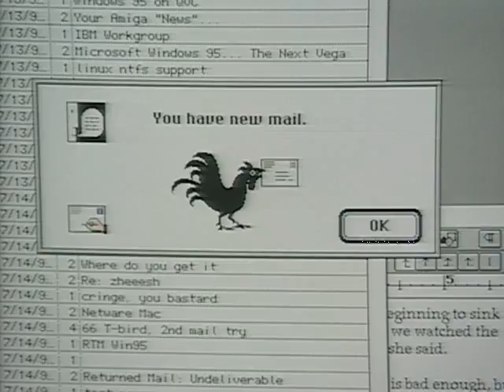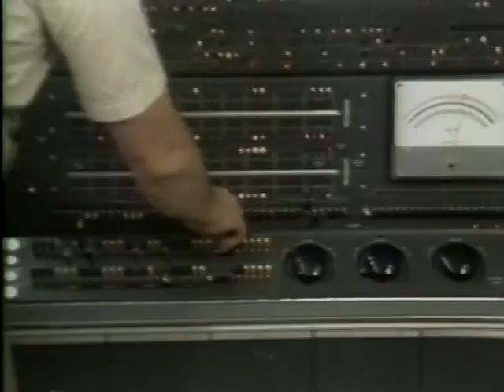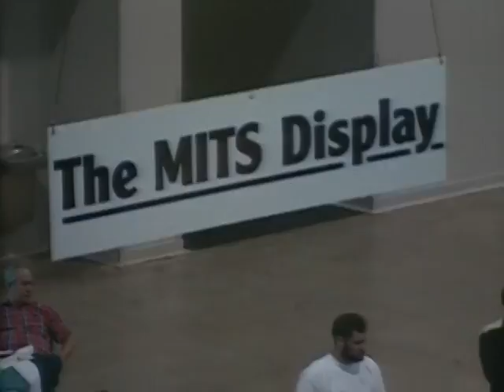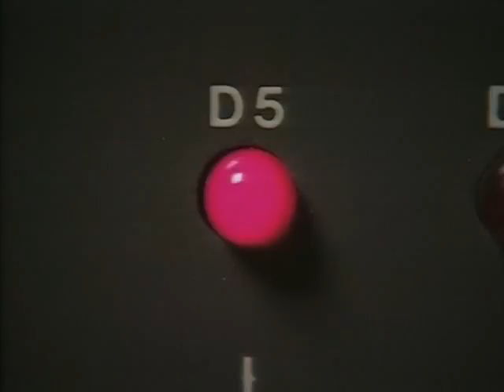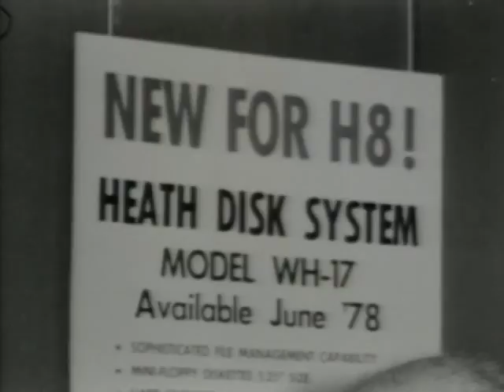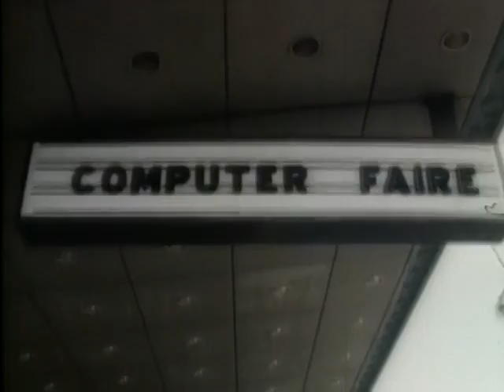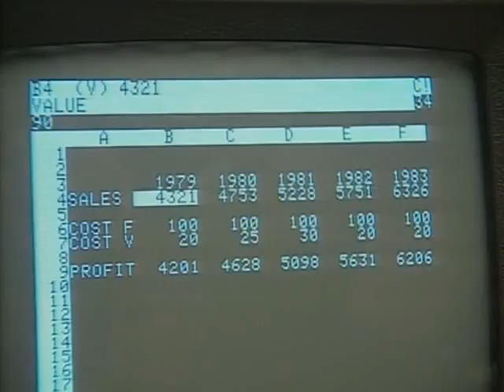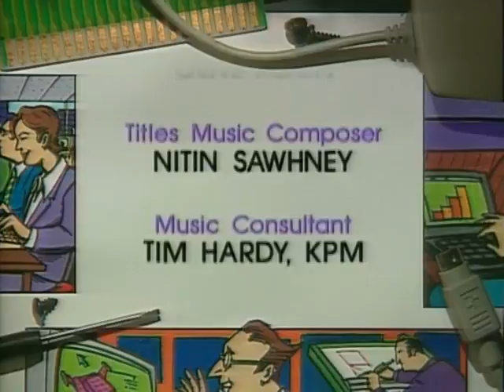PBS Triumph of the Nerds The Rise of Accidental Empires 1of3 theblackpacket com